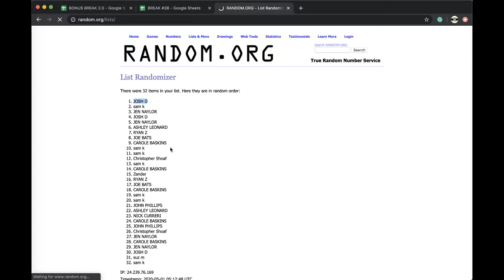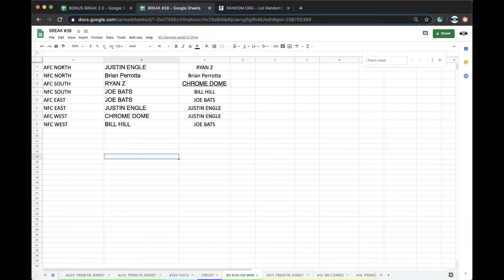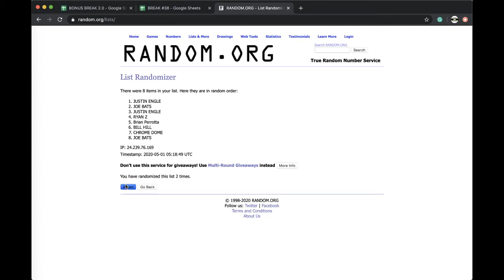BREAK #3 4/30 | 2020 GOLD RUSH AUTOGRAPHED FOOTBALL MINI HELMET LIVE BOX BREAK